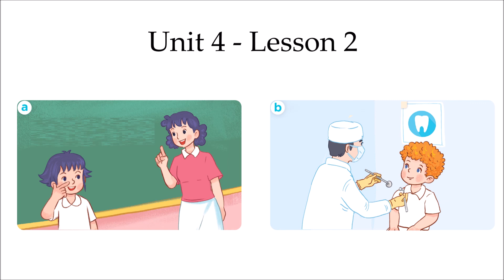Tiếng Anh lớp 3: Unit 4 Our bodies - Lesson 2 Nghe Chép Chính Tả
Con xem đáp án bài nghe chép nhé:

1. touch (chạm vào)
2. hair (tóc)
3. touch (chạm vào)
4. ears (tai – số nhiều)
5. open (mở ra)
6. mouth (cái miệng)
7. open (mở ra)
8. eyes (con mắt – số nhiều)
9. Touch your hair. (Chạm vào tóc của bạn!)
10. Open your mouth. (Mở miệng của bạn ra!)
11. Touch your nose! (Chạm vào mũi của bạn!)
12. Open your mouth! (Mở miệng của bạn ra!)
13. Touch your hair! (Chạm vào tóc của bạn!)
14. Touch your nose! (Chạm vào mũi của bạn!)
15. Open your eyes! (Mở mắt ra!)
16. Open your mouth! (Mở miệng của bạn ra!)

0:00-0:08 1
0:08-0:16 2
0:16-0:24 3
0:24-0:32 4
0:32-0:40 5
0:40-0:49 6
0:49-0:57 7
0:57-1:05 8
1:05-1:14 9
1:14-1:23 10
1:23-1:32 11
1:32-1:41 12
1:41-1:51 13
1:51-1:59 14
1:59-2:07 15
2:07-2:18 16